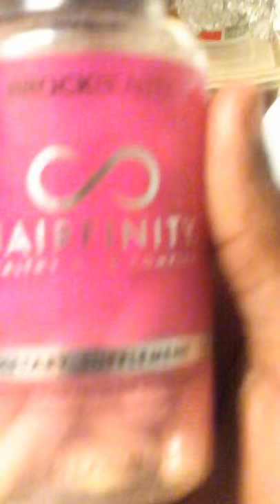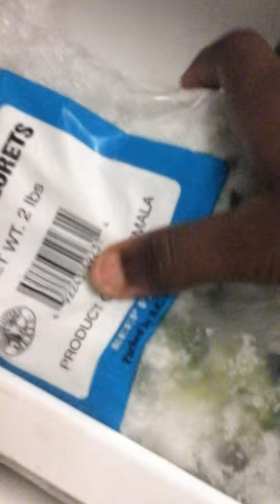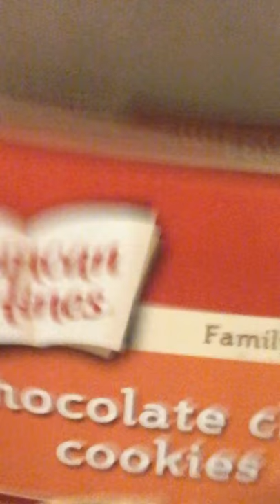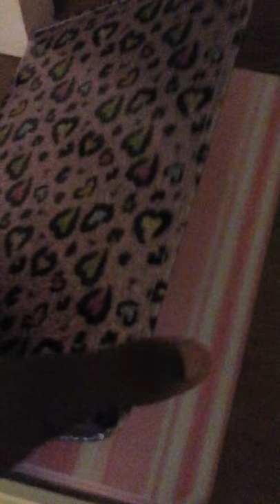Shamora's First vlog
This video was based on my way I live

Could I get 1,000 likes on my first video please to get my off my feet 👍👍💗